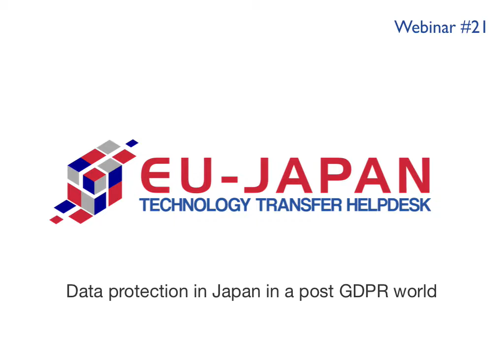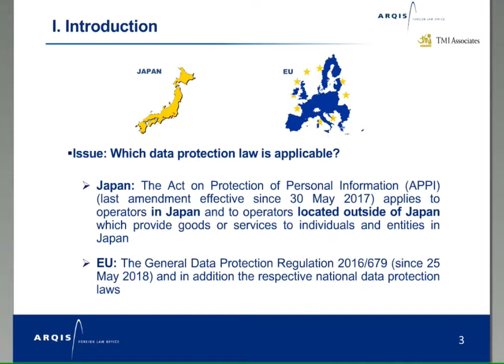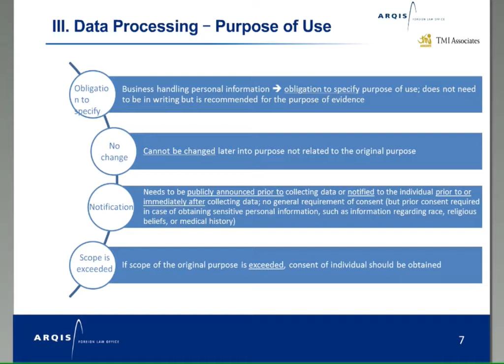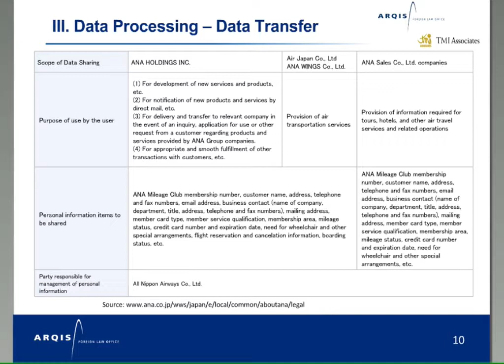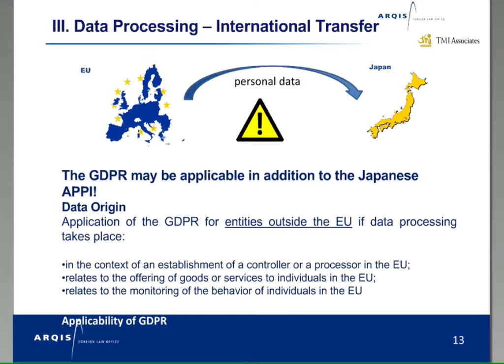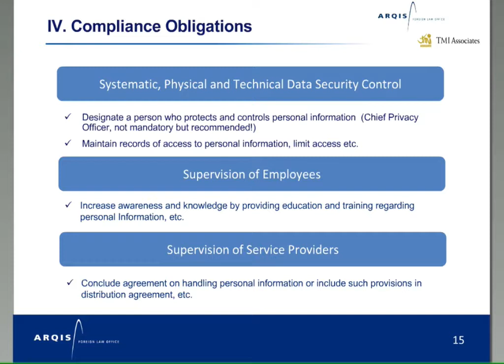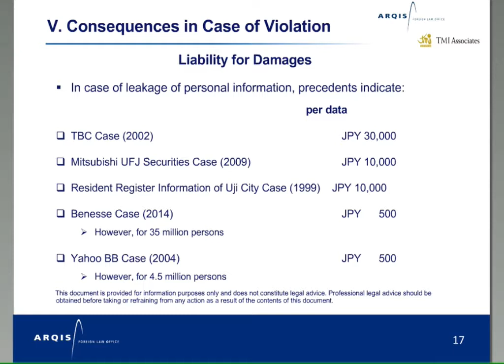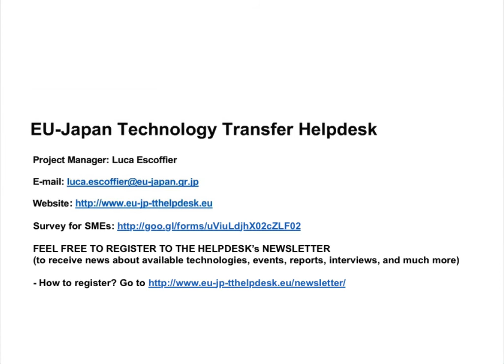Webinar # 21: Data protection in Japan in a post GDPR world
In a business environment that is becoming increasingly interconnected and dependent on data exchange, protection of data is one of the most sensible legal topics to deal with. The implementation of the European General Data Protection Regulation (“GDPR”) in May 2018 has set new standards to protect personal data also beyond the territory of the European Union.

This webinar seeks to provide an overview of the applicable legal framework of data protection to European businesses operating in Japan and addresses how to cope with these requirements in practice. Various issues commonly arising in this context will be discussed, including the major differences between the GDPR and the data protection regulations in Japan.